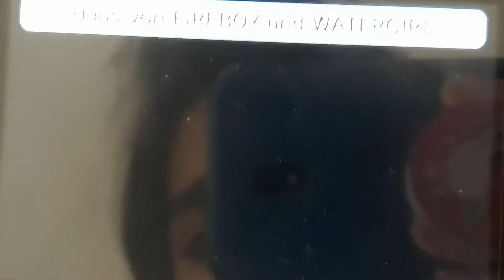Fireboy and Watergirl is House and FireWaterKids is Baby Lovely!♀️💜🔥💧😘👍🏻💖💟